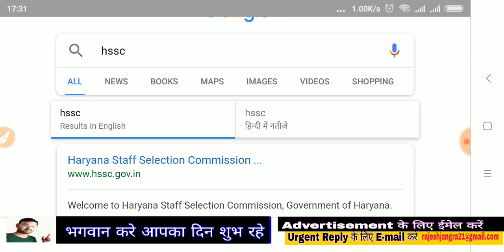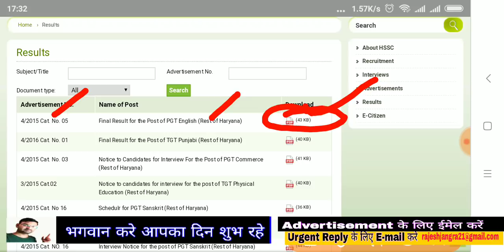Hssc ने अभी भेजा नया नोटिस - अभी अभी आया है बस -Hssc New official Notice - KTDT